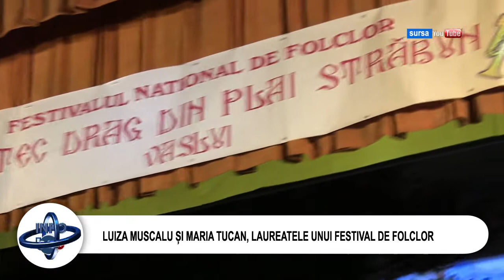LUIZA MUSCALU ȘI MARIA TUCAN, LAUREATELE UNUI FESTIVAL DE FOLCLOR